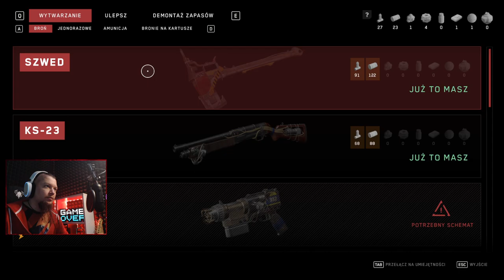Atomic Heart PL Bank nasion #4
Donatany:
szary_ogrywa
Grupa na FB:
1 Nie prosimy o moda
2 Prosimy nie nadużywać przekleństw
3 Nie spamimy
4 Nie spoilerujemy Gierek
5 Bez wyzwisk proszę
6 Bez reklam! Chyba ze mistrzu pozwala
7 Masz się dobrze bawić jak nie to Perm Ban :3
Ogrywana gra:
Atomic Heart

Specyfikacja komputera:
Grafika: NVIDIA GeForce RTX 2060
32GB RAM (2x16GB 3200 MHz DDR4)  HyperX Fury Black
Pamięć: SSD 512GB HDD 2TB
Chłodzenie: Silentium PC Grandis 2 XE1436
Płyta: Z390 GAMING X
Zasilacz: Supremo FM2 GOLD 750W
Obudowa: Silentium PC Signum SG1X TG RGB
Credit:
Track: on top left of screen.
Thank to NCS and all Artist  for best music.
This music is free to use just credit for NCS and Frequency